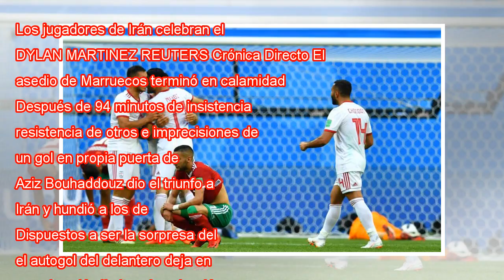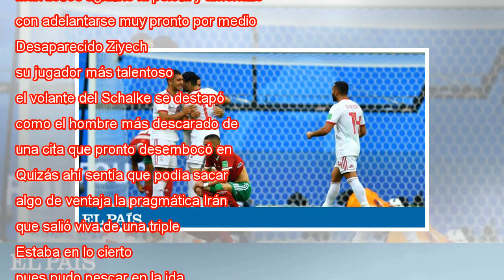Irán se hunde en Marruecos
Los jugadores de Irán celebran el gol. DYLAN MARTINEZ REUTERS Crónica Directo El asedio de Marruecos terminó en calamidad. Después de 94 minutos de insistencia de unos, resistencia de otros e imprecisiones de ambos, un gol en propia puerta de Aziz Bo...